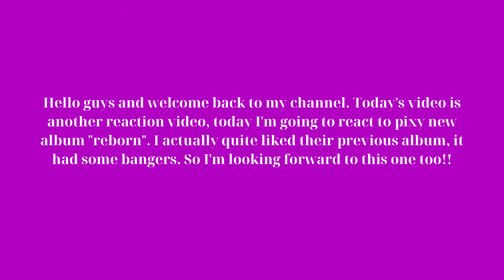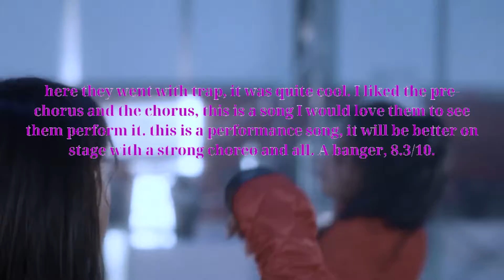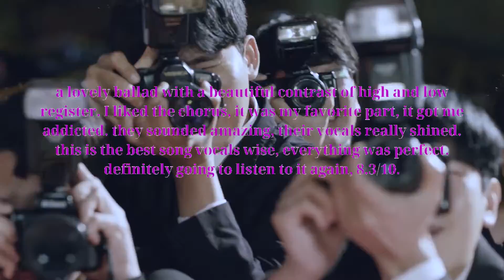PIXY "Reborn" Album Reaction